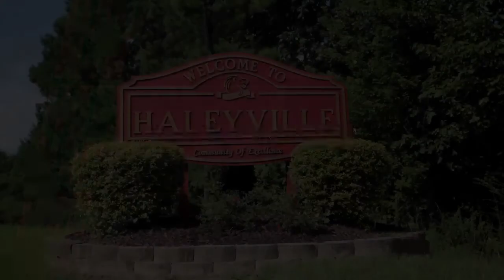Fontaine Trailer First in Customer Care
Our goal is to make the whole Fontaine experience EASY for customers before, during and after the sale. As part of Berkshire Hathaway, you can be sure the people working together at the Fontaine Haleyville plant have the knowhow and the resources to be the very best at their jobs. Our customers tell us that they can count on Fontaine to do the right thing in every situation. If you are already a Fontaine customer you know what we're talking about. If you are a prospective customer, we ask for the opportunity to prove it to you.